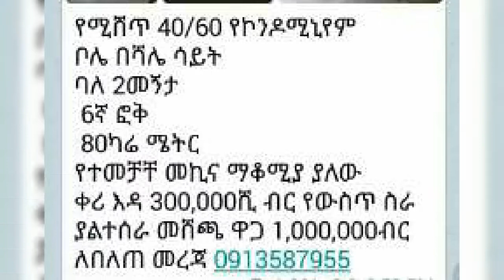Bole Beshale 40 60 condominium 2 Bedroom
የሚሸጥ 40/60 የኮንዶሚኒየም
ቦሌ በሻሌ ሳይት
ባለ 2መኝታ
 6ኛ ፎቅ
 80ካሬ ሜትር
የተመቻቸ መኪና ማቆሚያ ያለው
ቀሪ እዳ 300,000ሺ ብር የውስጥ ስራ ያልተሰራ መሸጫ ዋጋ 1,000,000ብር ለበለጠ መረጃ 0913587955